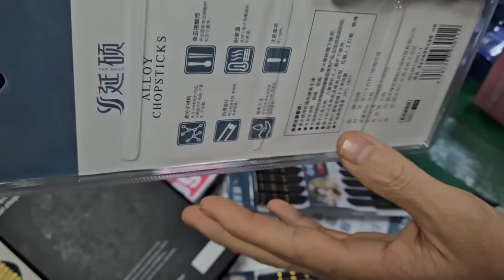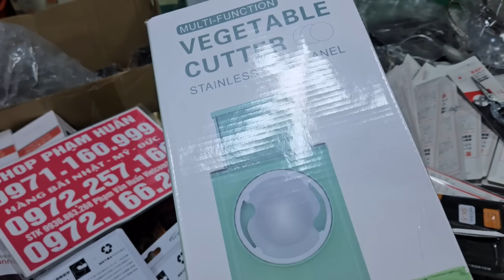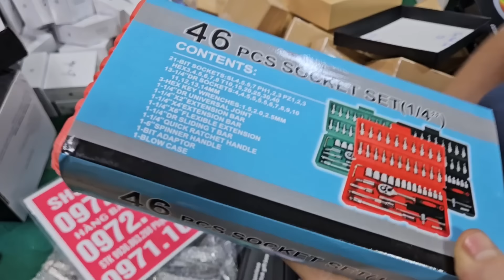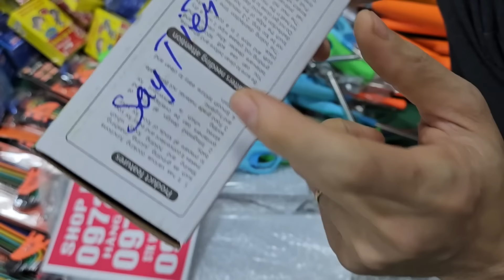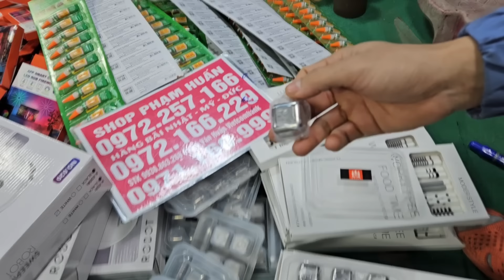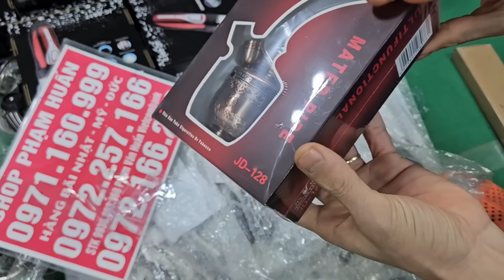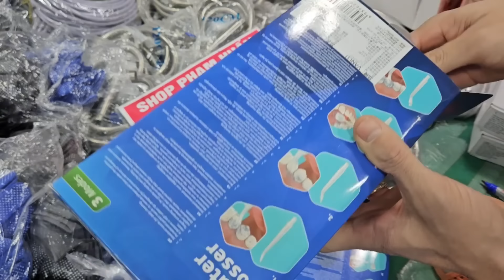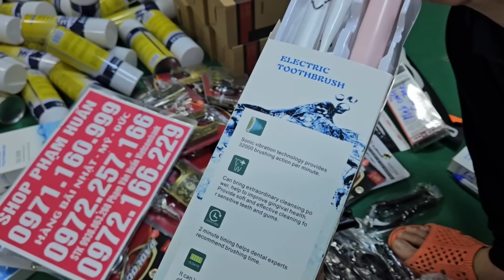lô dao nhật bãi tai nghe 🎧iphon